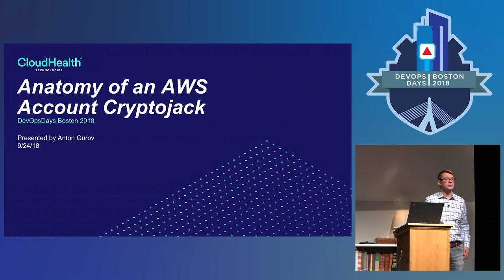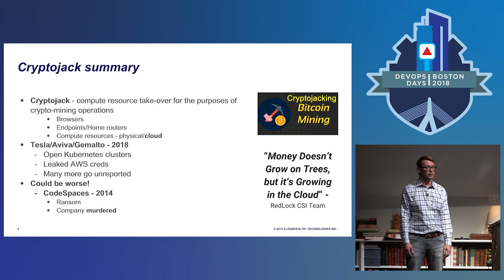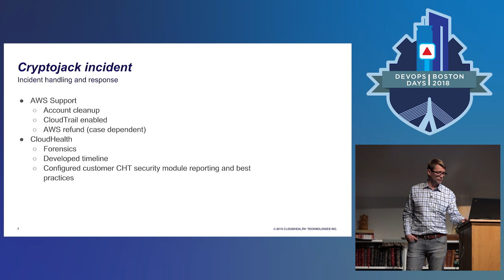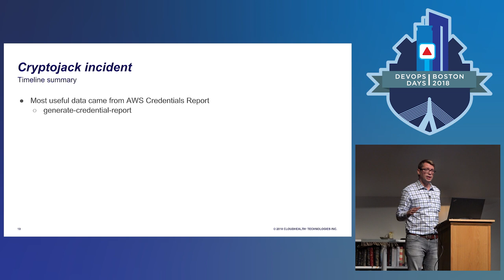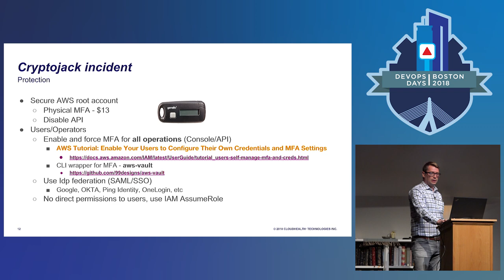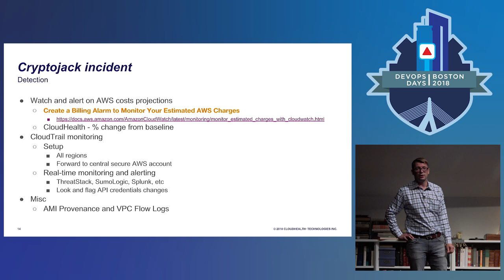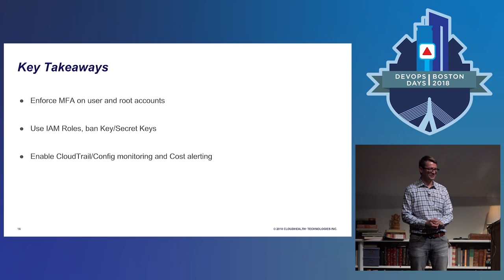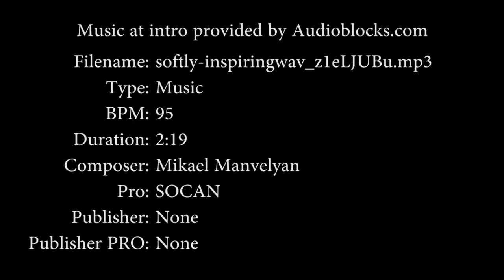DevOpsDays Boston 2018 - Anatomy of an AWS Account Cryptojack by Anton Gurov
This is a story about a cryptojack security incident involving one of CHT customers’ AWS development accounts. I will discuss not only the incident and response, but also some of the ways to prevent this type of event from occurring, how to detect it, and forensics data for which to look.

It’s a personal story/lesson from the field and I would like to share it with people in the industry to help them avoid this pitfall.

About a year ago I was a part of an incident where one of our customers reported a security event involving one of their numerous AWS accounts used for development purposes. The AWS account in question already generated about $40k worth of EC2 compute charges when they discovered this breach. There were about 100 or so top-end, CPU-heavy Windows machines spread out across the world running at 100% CPU for over 2 weeks, all apparently mining bitcoin.

No CloudTrail audit configuration was enabled for this account so there was no audit data available to identify what happened and who did what.

Our Cloud governance platform captures the state of AWS accounts and configurations, and historical data for some of these settings. Our team spent a few days reconstructing the state of things and how events transpired by looking at our backup data on a timeline. It was clear from our data that one of their admin employee account AWS credentials got compromised/leaked and were used to spin up all these resources. It also appeared that this attack was entirely automated and only needed sufficient AWS credentials as an input. An attacker also covered up their tracks and tried to “frame” another innocent user!

Luckily, the data we had cleared this user’s name and the customer received full AWS credits for the breach to cover the loss, but this was an important lesson for us and for our customer. This was an entirely preventable incident.

We saw a similar pattern/attack on our own infrastructure. The attempt failed due to some simple security measures we’ve taken. I’ll talk about some of the ways to prevent this event from occurring, how to detect it, and the forensics data to look for: things like enforcing MFA, using external Idp, removing the need for the AWS key and secret key by leveraging roles and instance profiles to grant permissions, etc. I will also talk about the importance of having the CloudTrail audit feature enabled by default in AWS.